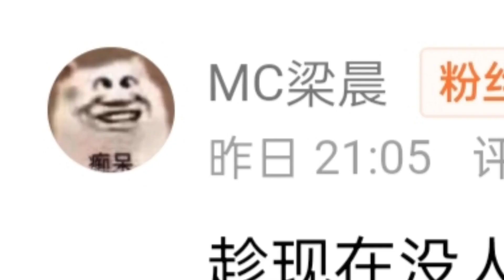坤坤每天在宿舍上2000次厕所，小明为了活命连夜逃离学校，过上了艰苦的生活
大家好，我是大聪明几号！
我的YouTube官方账号终于开通啦！
这是我唯一的正版频道哦！
众做周知，我这里有你们没看过的我的世界搞笑剧场